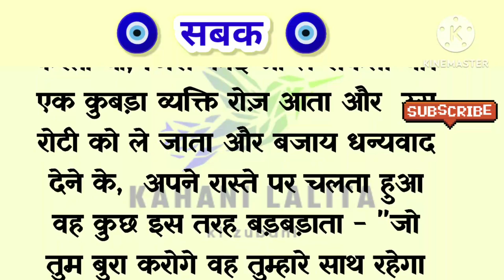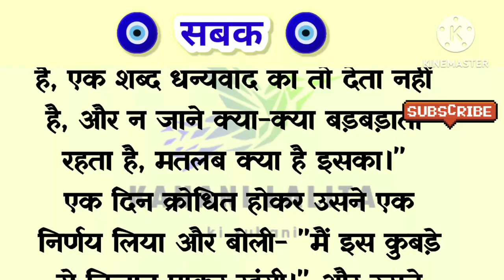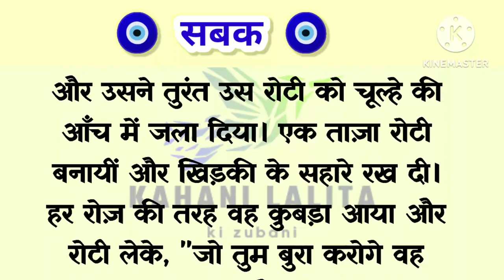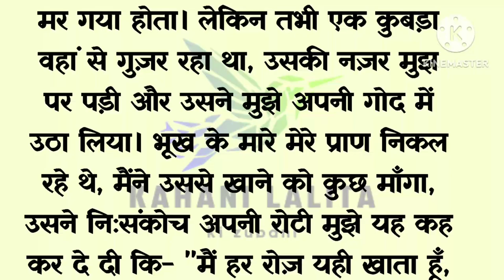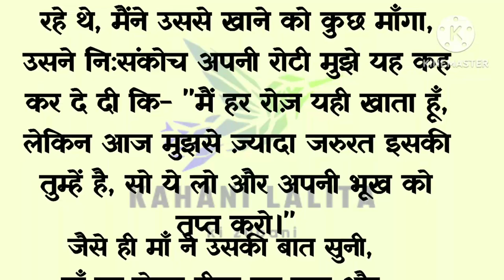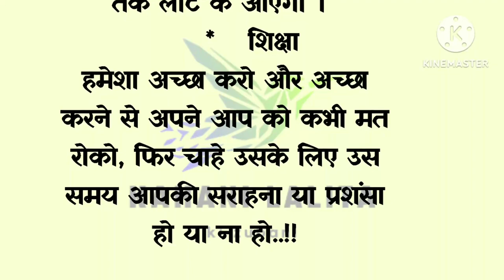सबक! sbk! hindi moral story! एक औरत को अपनी गलती पर पछतावा होता अगर....?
life ka sabk
सबक
सबक सिखाने के लिए
life lesson of sbk
सबक सिखाना जरुरी है

cooment

share it's ।